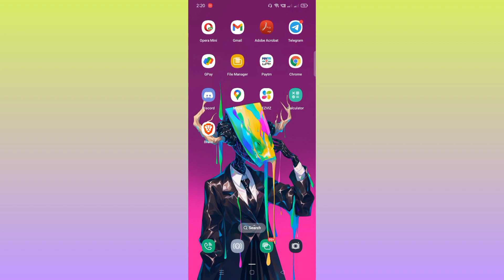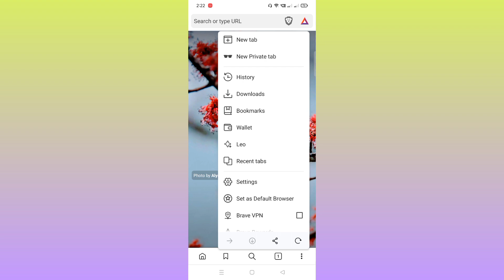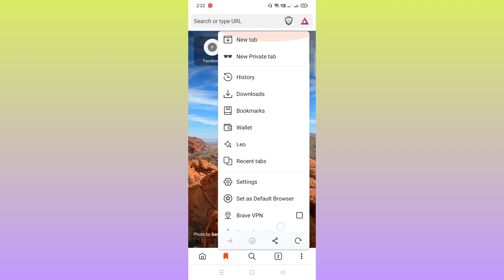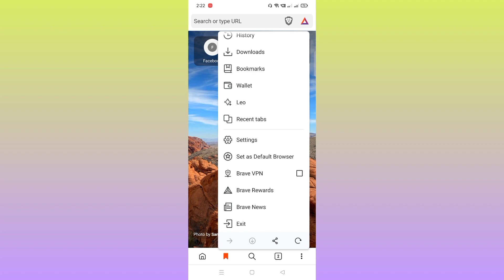Best browser for Android | Malayalam | Mobile garage